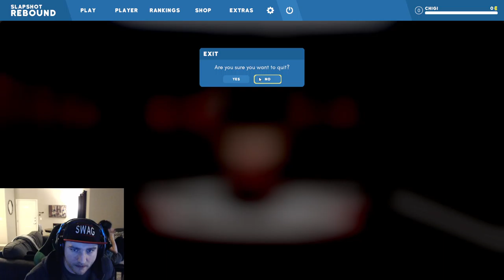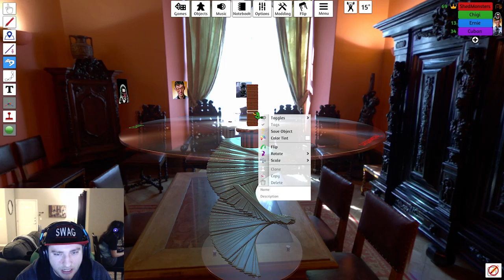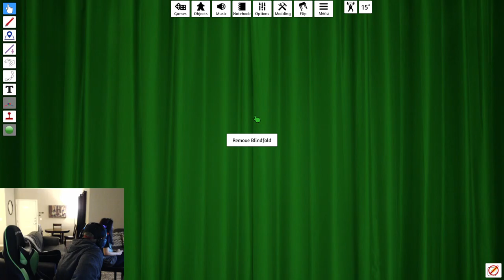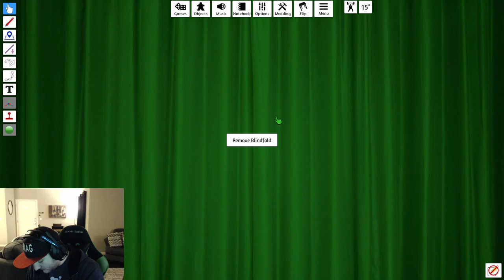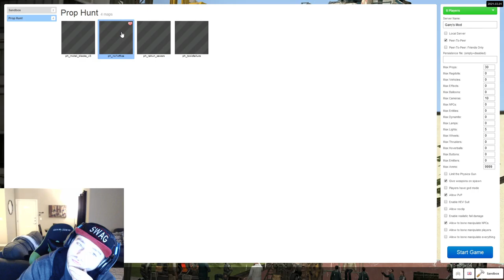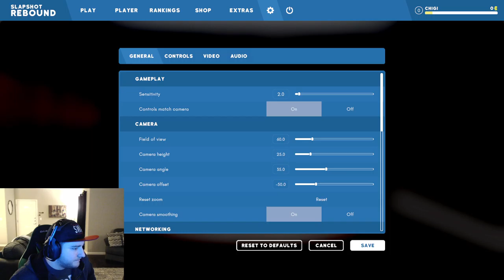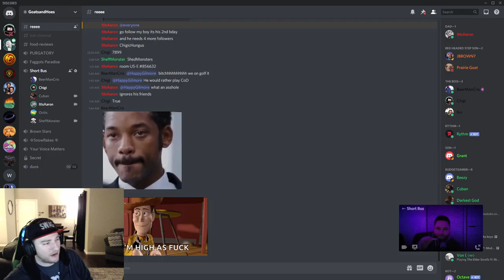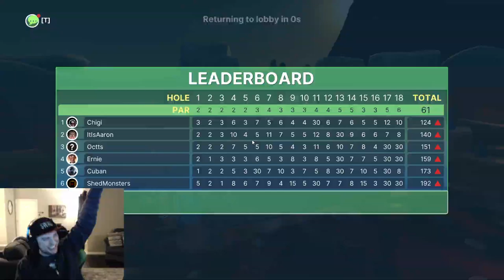Random game night!